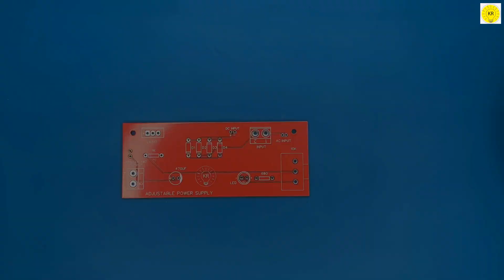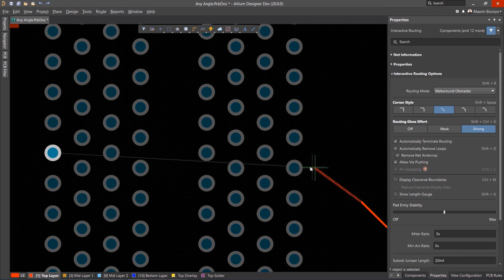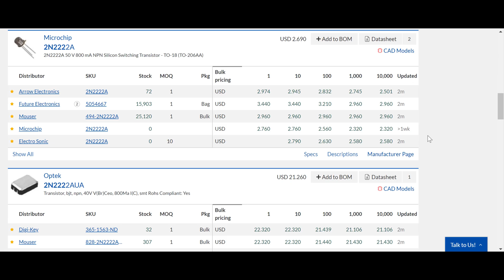voltage current adjustable power supply , altium designer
To buy all tools from here 👇👇
Looking for a voltage current adjustable power supply? Altium has you covered! In this video, we'll show you how to use the Altium Designer to create a custom voltage current adjustable power supply.
Whether you're a hardware designer or an engineer, the Altium Designer is a powerful tool that can help you create custom hardware solutions. In this video, we'll show you how to use the Altium Designer to create a custom voltage current adjustable power supply!

AtiumDesign@